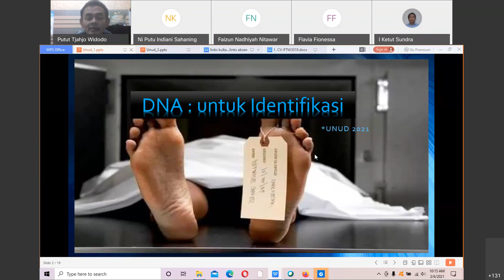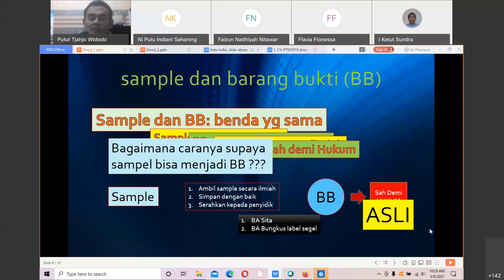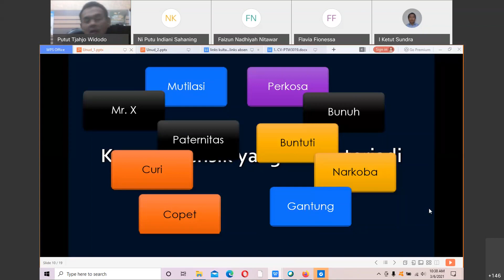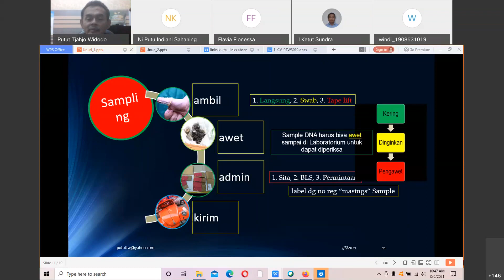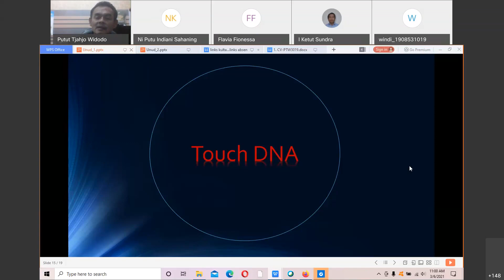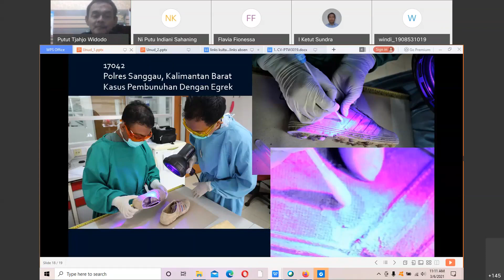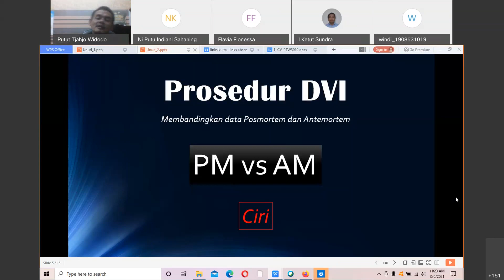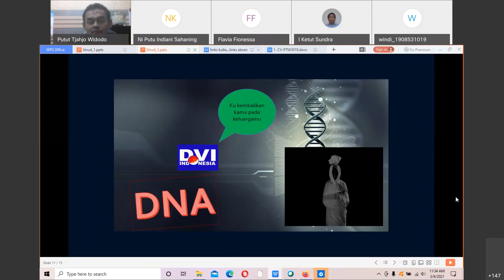Kuliah Tamu Biologi Forensik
The Doctoral Program in Biology, Faculty of Mathematics and Natural Sciences, UNUD has held a guest lecture by inviting an expert in Forensic Biology, Drs. Putut Tjahjo Widodo, D.FM, M.Si (QC of PT HENINDO Jakarta's Covid PCR Laboratory: Member of Asia Pacific Forensic Science Networking) with the title Legal basis, DNA sampling in the field / TKP, and DVI (Disaster Victim Identification). This activity aims to broaden the insights of lecturers and students, especially s3 biology students. As the Moderator in this activity were Prof. I Ketut Junitha.